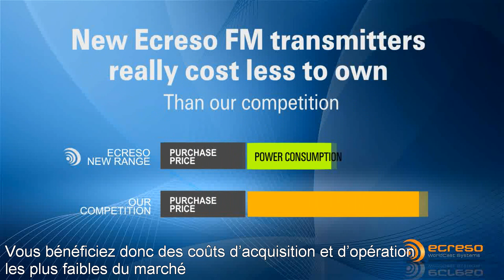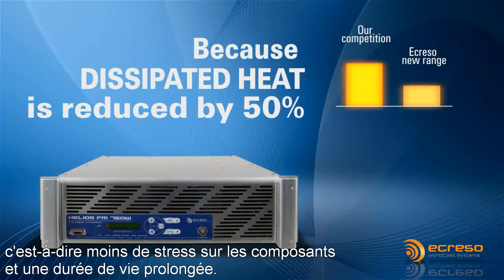Nouvelle Gamme Emetteur FM Ecreso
Découvrez la nouvelle gamme d'emetteur FM d'Ecreso:
Rendement jusqu'à 74%, Fiabilité, Réduction des couts
Mais aussi: Nombreuses fonctionnalités,Qualité du signal, Impact environnemental réduit, 56 ans d'expérience en RF, Jusqu'à 5 ans de garantie